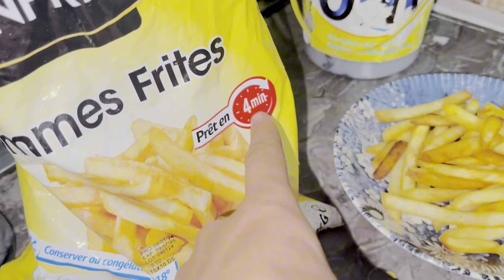وحم ☝️الليل ⏱️ميمكنش آية 🙄أش تشهات 💔وكلات مع جوج دليل🤷‍♂️ الله 🥮يستر دبة 😂